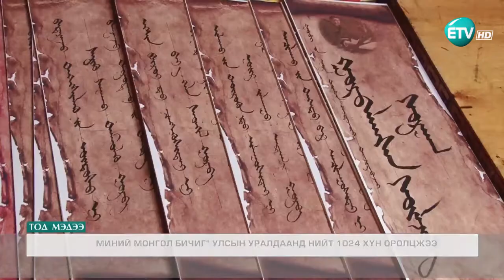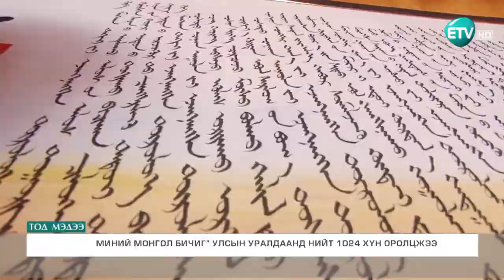“Миний монгол бичиг” улсын уралдаан амжилттай зохион байгуулагдаж уралдааны шилдэгүүд тодорчээ.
Монгол туургатны “Миний монгол бичиг” улсын уралдаан амжилттай зохион байгуулагдаж уралдааны шилдэгүүд тодорчээ. Нийт 5 ангилалд 1024 хүн оролцсоны дийлэнхи өсвөр залуу үеийнхэн байгаа юм.